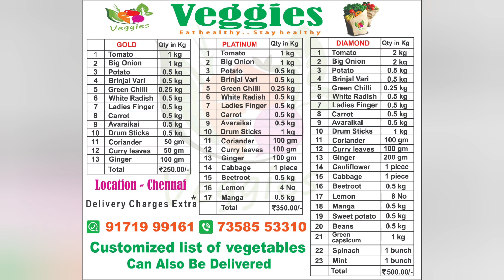Marriage in right time🎎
Why Marriage should be happened before 25 age.

Don't give reason as Money.

You energy will not wait.

Both are important but more than money Energy is very important.